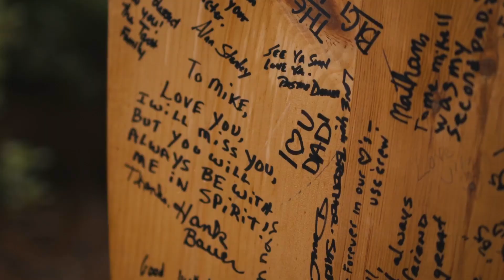Oceanside Spectrum: February 2023 - Oceanside International Film Festival